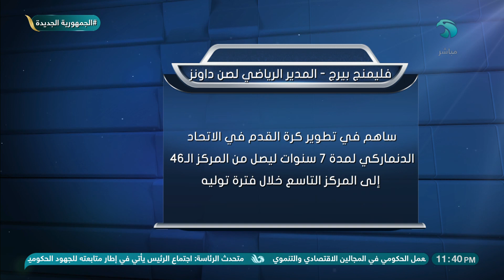ميدو يتحدى الجميع.. من يعرف الهيكلة الإدارية في قطاع كرة القدم؟!